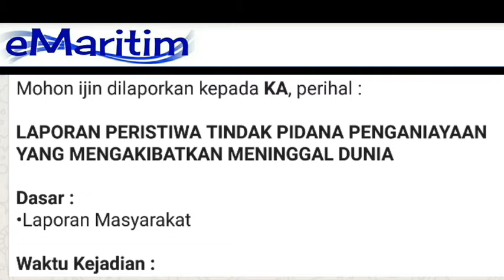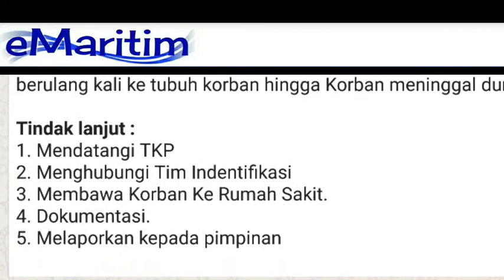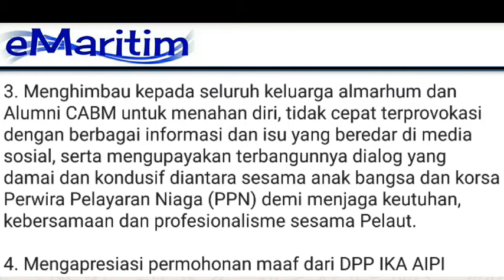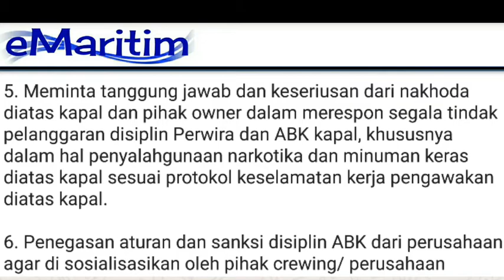Breaking News: IndoCrews Berduka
BATAM-Seorang pelaut asal Kabuaten Luwu ,Provinsi Sulawesi Selatan, Erwin Darlis.S.st.Pel di duga ditikam sesama ABK di perairan Batam saat kapal sedang sandar dikawasan pelabuhan setempat ,Sabtu(1/8/2020)

### IndoCrews Berduka, Smoga almarhum tenang di alamnya, Amin.

Bon voyage bro...